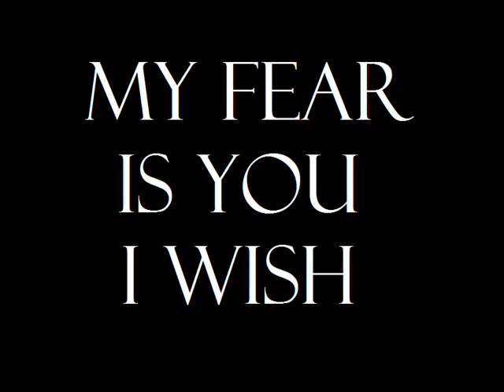Pitch Black Room Interpritation Part two